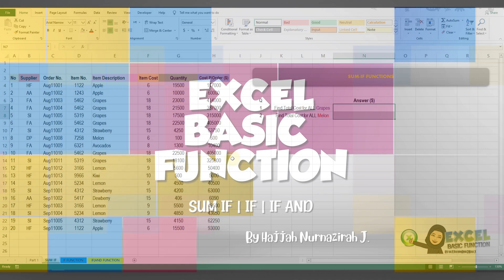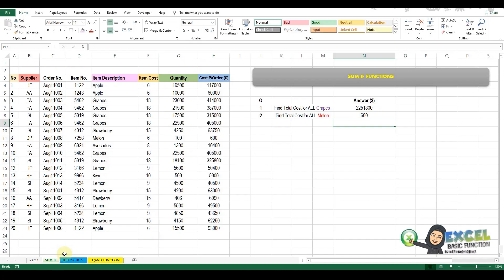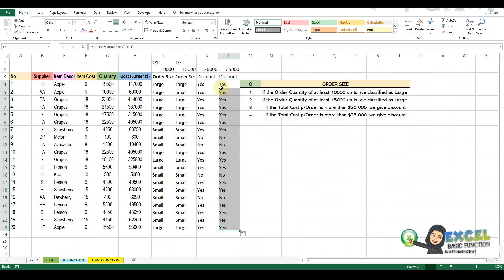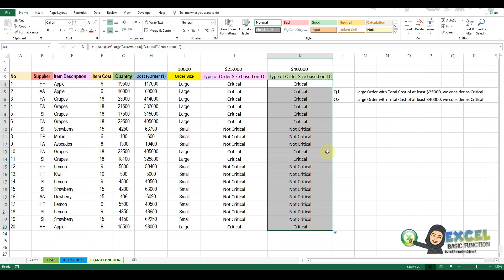Lesson 2 - Excel Basic Function : SUM IF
Learn how to apply SUM IF. IF and IF(AND) bu Microsoft Excel.